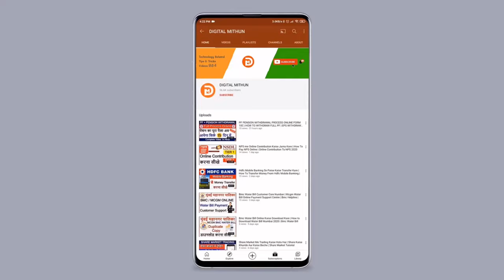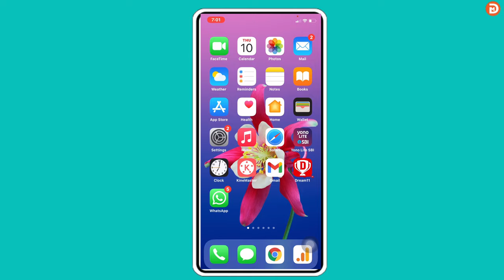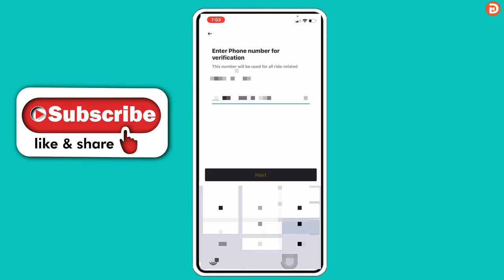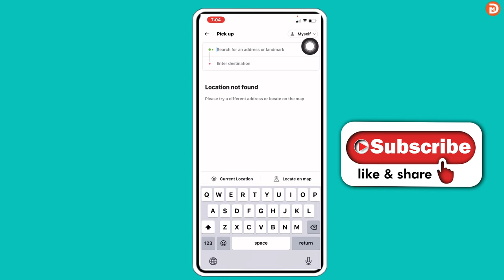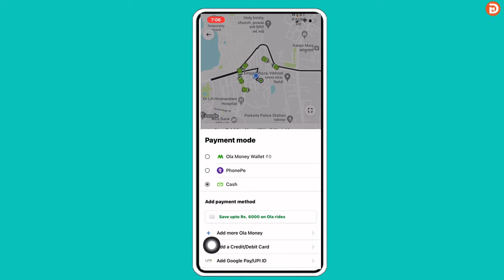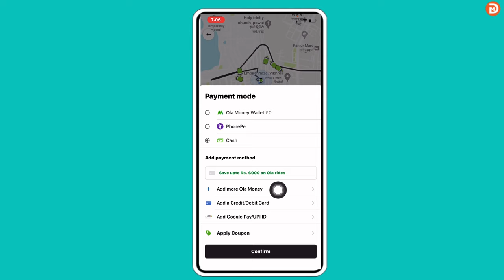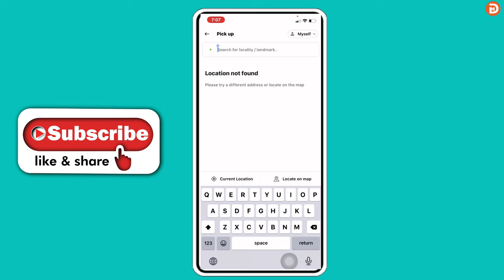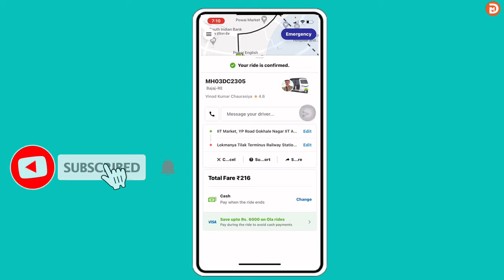Ola Auto Kaise Book Kare | Ola Cab Kaise Book Kare | How To Book Ola Auto | Ola Auto Booking 2021